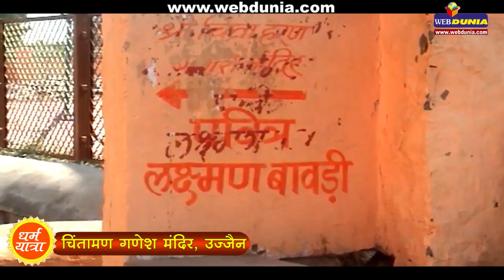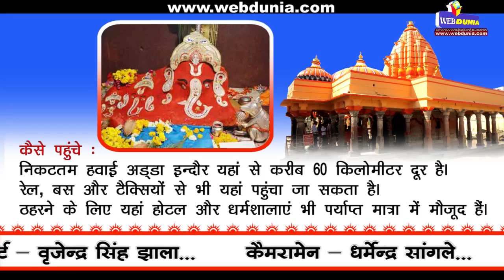चिंतामण गणेश मंदिर उज्जैन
इनके दर्शन से चिंता दूर होती, इच्छा पूर्ण होती है...
उज्जैन के महाकालेश्वदर मंदिर से करीब 6 किलोमीटर दूर ग्राम जवास्या में भगवान गणेश का प्राचीनतम मंदिर स्थित है। इसे चिंतामण गणेश के नाम से जाना जाता है।